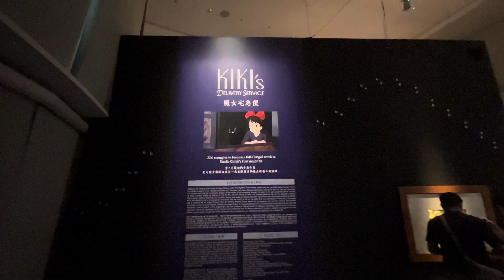Kiki's Delivery Service - The World of Studio Ghibli | ArtScience Museum